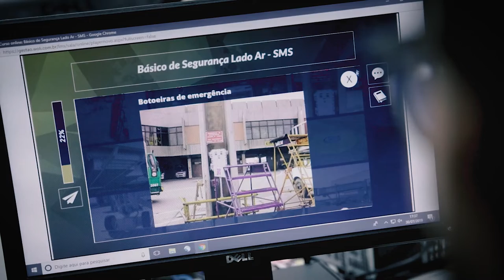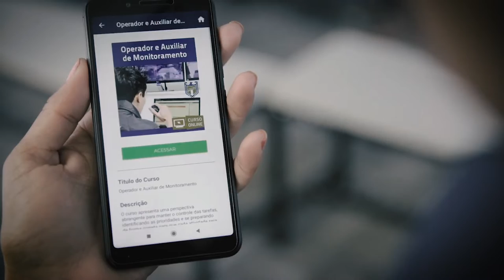Treinamento e Preparo - Vigilantes Grupo Protege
O Grupo Protege investe constantemente na formação e qualificação dos colaboradores para oferecer serviços e soluções customizados para cada cliente.
Assumimos o compromisso de incentivar e capacitar nossos vigilantes para mantermos o alto padrão de prestação de serviços. Além das qualificações periódicas, também disponibilizamos mais de 100 cursos online gratuitos através da Universidade Corporativa e parcerias com instituições de ensino para que os colaboradores possam aprimorar seus conhecimentos.
Nossos profissionais são altamente capacitados para realizar serviços de vigilância patrimonial, escolta armada, controle de acesso em portarias comerciais e residenciais, segurança pessoal a clientes VIP, entre outros.